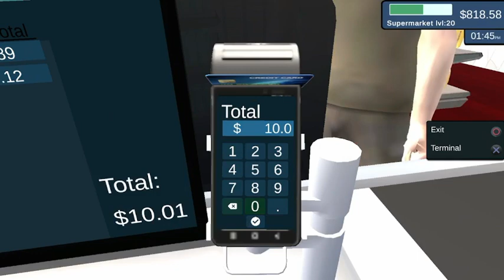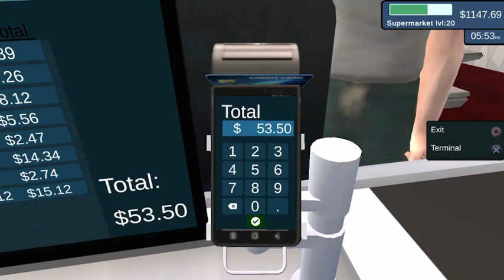Supermarket Simulator Adventures: Mastering the Aisles! Day 34